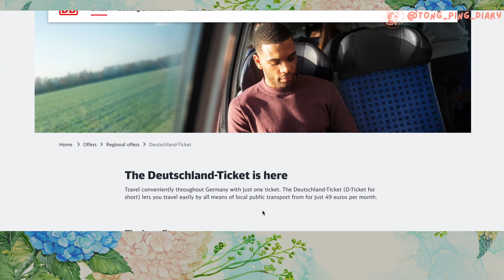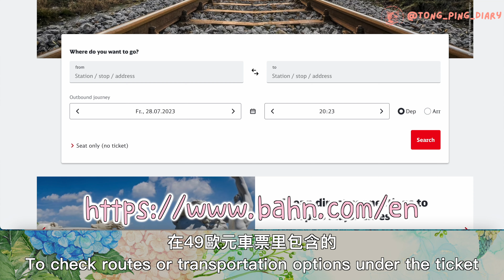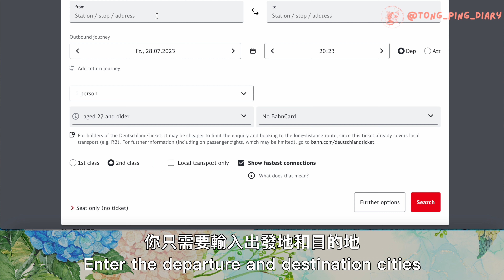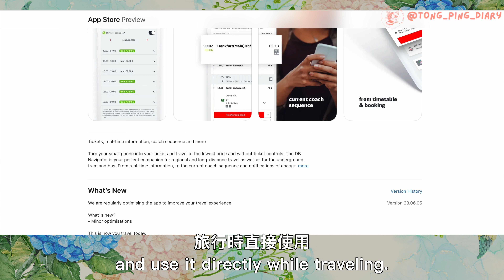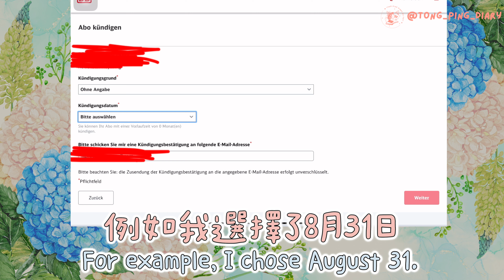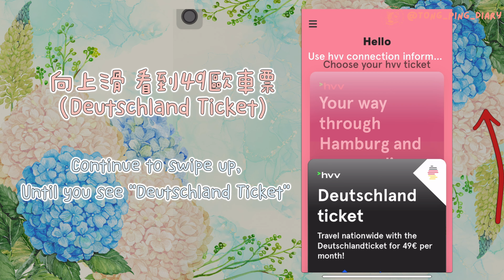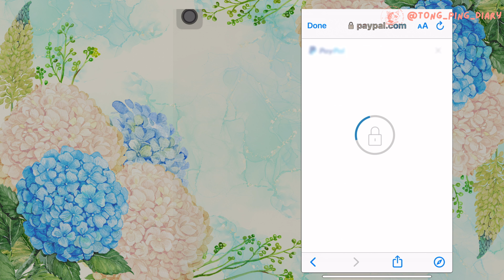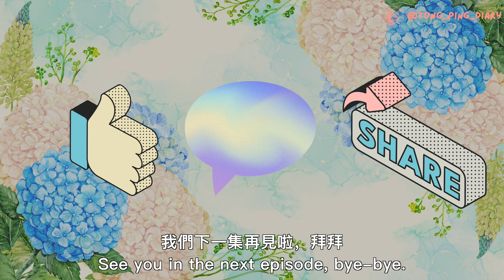【🇩🇪旅行資訊】如何購買德國49歐車票🎫 ？支援香港或外國信用卡💳｜🕚5分鐘完成購買！取消攻略大公開🔊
Chapter章節介紹：
00:00 Intro 前言
00:25 49歐車票是什麼？
01:08 使用規則
02:12 使用範圍
03:32 現場購買
04:00 經DB購買
05:21 DB中止訂閱
07:05 經HVV購買
10:14 HVV 中止訂閱
10:38 總結

今集將教你如何輕鬆購買德國的49歐車票，運用DB（德國鐵路）或HVV（漢堡公共交通系統）的便捷購票方式，讓你的旅程更加愜意。不僅如此，這篇文章還會告訴你如何使用外國或香港信用卡在購票過程中付款。而且，你只需5分鐘即可完成整個購票流程，輕鬆又迅速，也提供了詳盡的取消攻略。